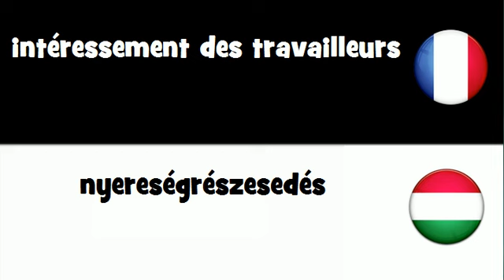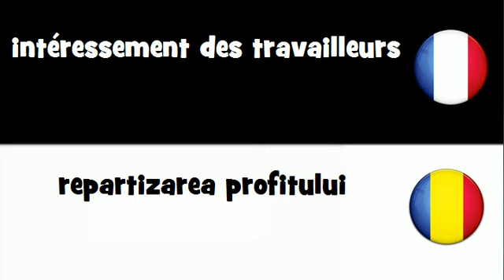VOCABULAIRE EN 20 LANGUES = intéressement des travailleurs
frenchwithvincent VOCABULAIRE EN 20 LANGUES = intéressement des travailleurs